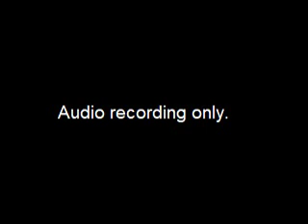Assembly Community and Economic Development Committee Meeting - 2019-08-01